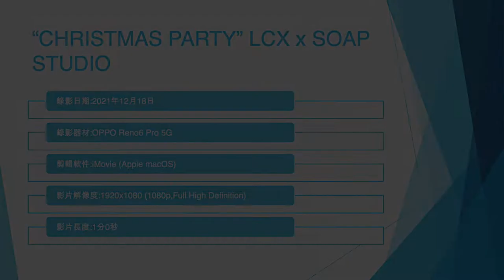“CHRISTMAS PARTY” LCX x SOAP STUDIO - 2021年12月18日